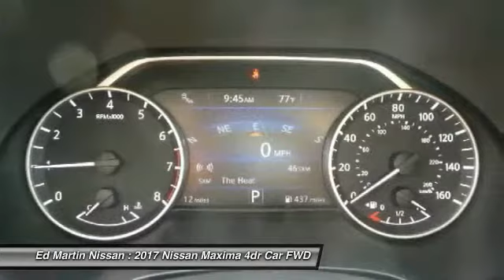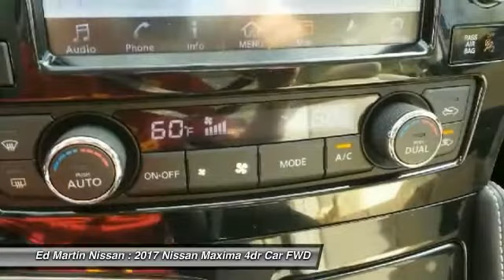2017 Nissan Maxima 1M1117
2017 NISSAN MAXIMA Indianapolis, IN
Stock# 1M1117

Pick up this White Pearl 2017 Nissan Maxima, available today. Featuring Variable transmission, it has 6 miles. This could be the one you've been searching for.